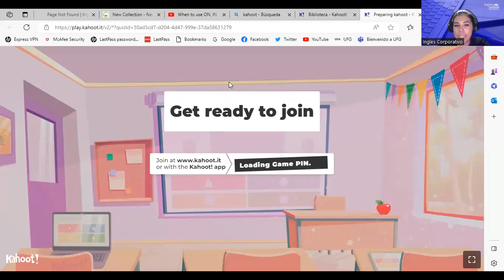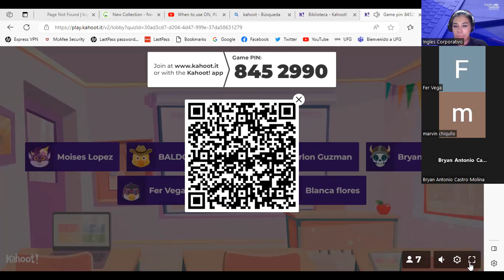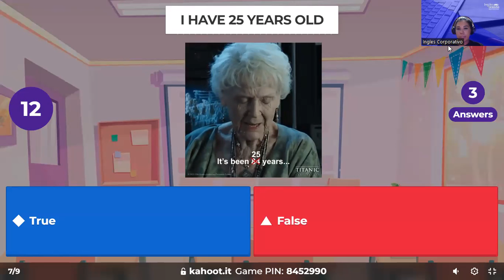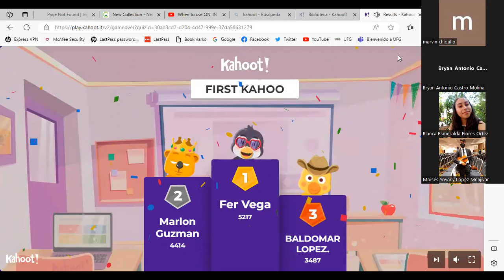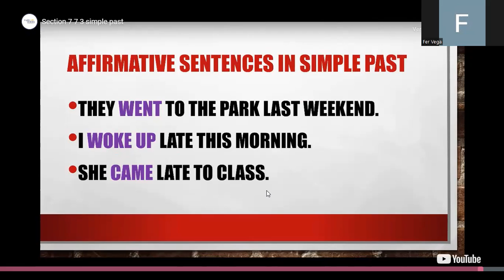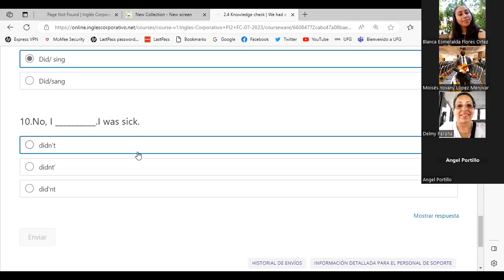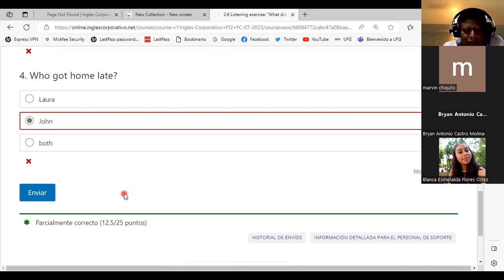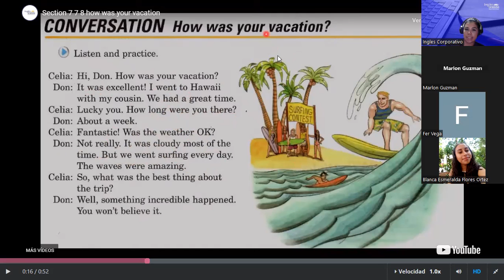SESION 5 -10/07/2023- PI2-01-9-10-PM-07-23 -PALACIOS-PAST TENSE